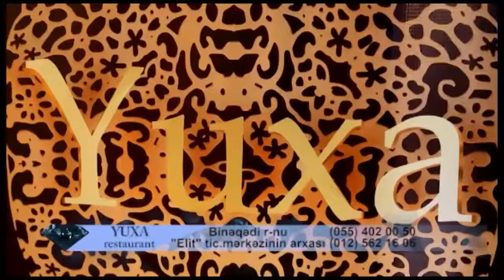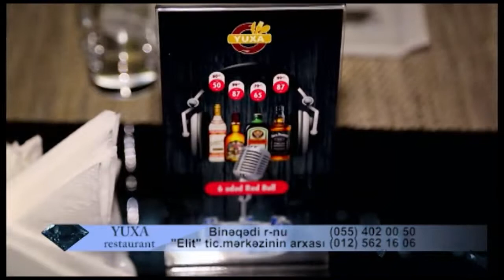Yuxa restorani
Ramin Sultan